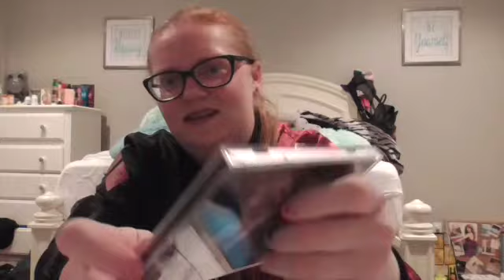RECAP OF NOVEMBER | THE KENDYL DIARIES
I'm either fashionably late or ridiculously late with my monthly recap videos. Finally here is my recap for November! Hope y'all enjoy! Thanks again for all of your love and support my lil shweeties.

*SOCIAL MEDIA*